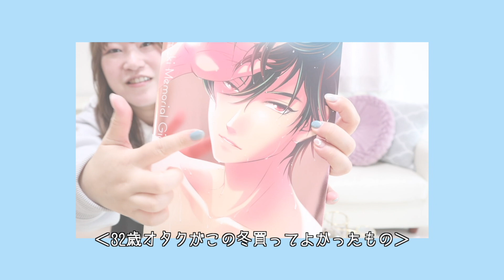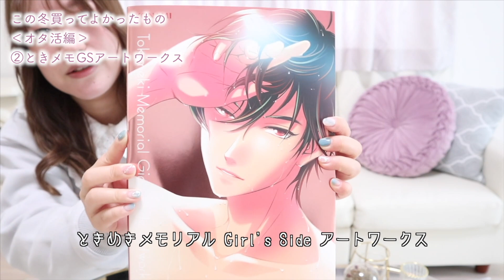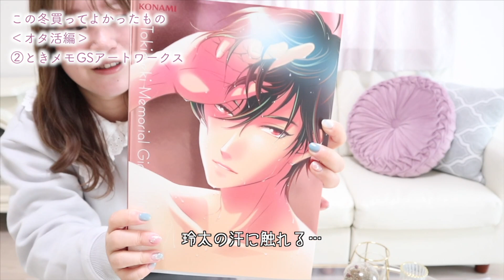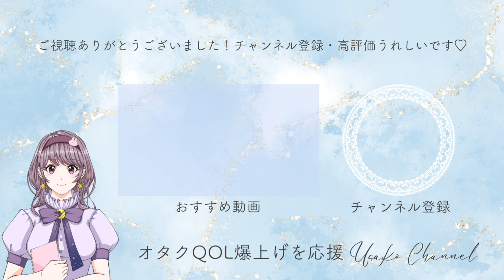現場＆遠征にも！32歳オタクがこの冬買ってよかったグッズ｜オタ活購入品紹介｜防寒具・痛バッグ・ときメモGS4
この冬買ってよかったものを「ファッション•小物編」と「オタ活編」に分けてご紹介しています！
まだまだ肌寒い日もあるので参考になったらうれしいです🥺💖

‹recommend›
ルームツアー｜オタク夫婦のマイホーム事情｜横浜・注文住宅・良かった点＆失敗した点

バッグの中身｜推し活ディズニーの持ち物｜オタクのwhat's in my bag

推し活vlog｜ときメモGSオンリーショップ・購入品｜20周年感謝祭グッズ（開封もあるよ）

‹BGM・SE›
DOVA-SYNDROME様/甘茶の音楽工房様/効果音ラボ様/ポケットサウンド様

‹守備範囲›
ときメモGS4・テニプリ・ブルーロック （2次元夢女子）